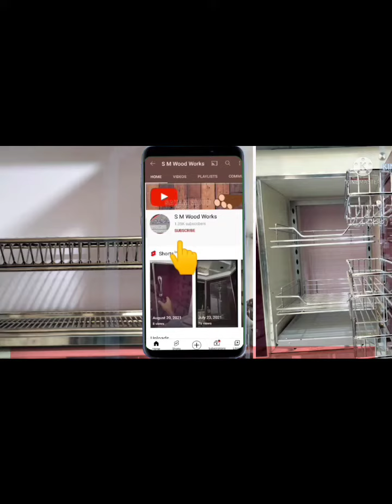Jali waly darwazy new designs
Fancy jali waly doors
all new designs net doors